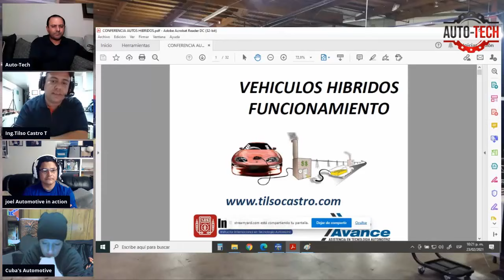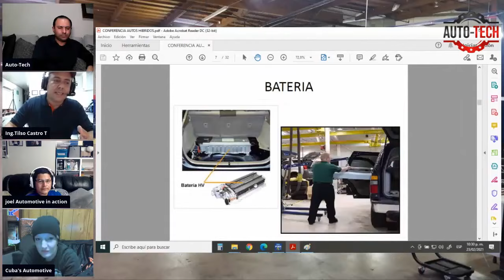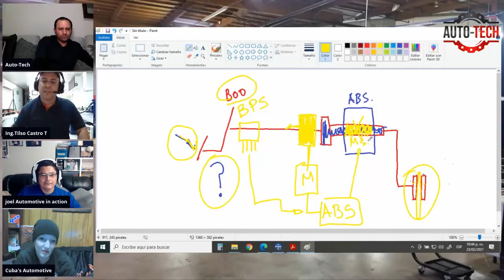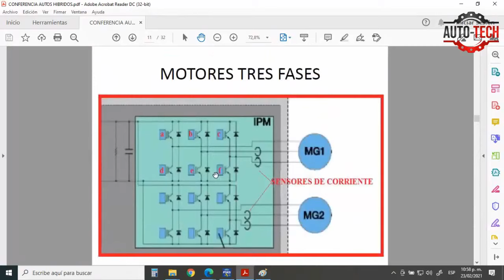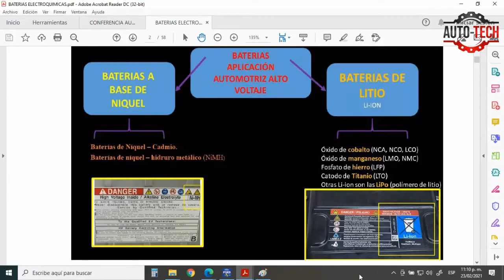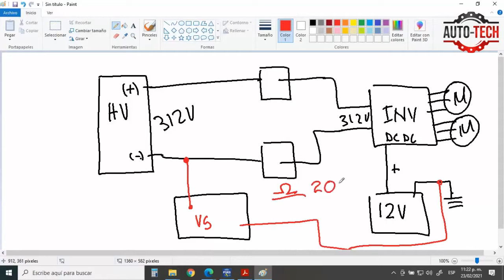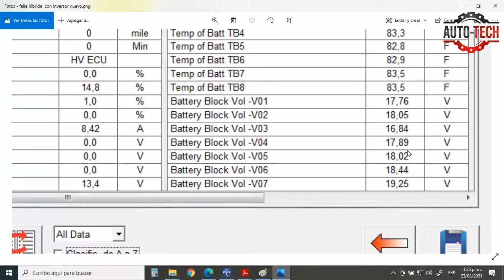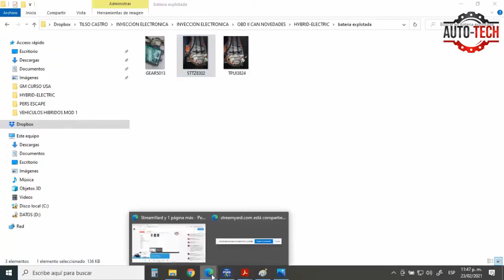Chala entre tchnicos ahora con el INGENIERO TILSO CASTRO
¿Deseas seguir capacitándote? júntate con los mejores, sé miembro de AEV en donde encontrarás cursos desde básico a avanzado con más de 50 cursos, +100 casos de estudio reales, sesiones de preguntas semanales y más...
NOTA : La apertura a membresías sólo durará 1 semana (del 25 de Febrero a el 3 de Marzo) así es que aprovecha.

Aqui le dejamos los enlaces de los sitios de el maestro tilso castro
Capacitaciones :
Marlon de Dimauto Tools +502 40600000